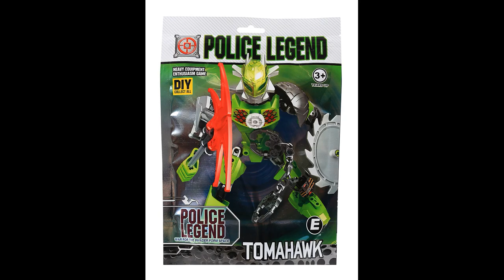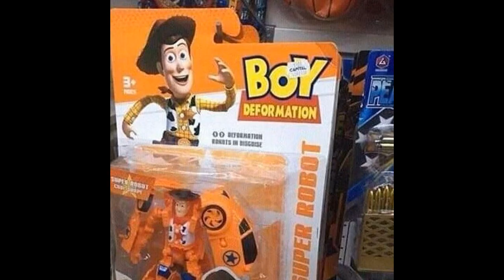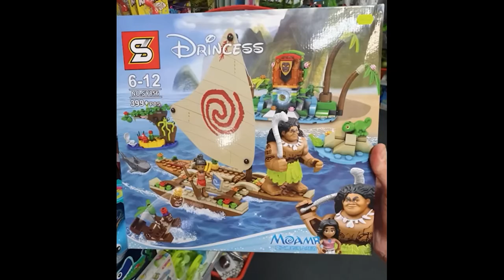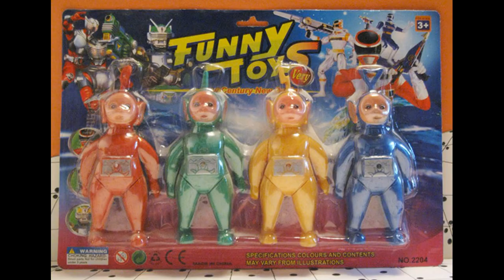Collection of Bootleg Toys Images (1K Subscribers Special)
Maybe people who are here just for clips wouldn't enjoy this thought, I don't know.

My favourites ones:
Russian bootlegs where someone really loved using Photoshop - 00:23
What is this image??, i don't even remember where i found it???  - 00:40
Optimal Garfield - 01:05
transformers that turns into a bootleg lego mini T-res  - 01:25
''ME 3'' best movie of all time - 01:33
if someone knows anything about this Jet Groudon please help me find what it is, in the comments. if it official ? whats with the block with faces of other pokemons? so many mystery - 01:45
All the M.S.M. builds from Aliexpress for some reason feel to me like they are stolen from someone.  - 02:25
JoJo Brickheads - 02:47
Wildmutt is that you - 03:23
P.V.Z. Robots. wouldn't be surprise if it turns out some of this are official - 03:36
apparently this Voltron Camera is a real official product, but its looks so goofy i left it in the video - 03:55

each image is on screen for 2 seconds. some images are shorten to 1 second when there few simulator ones or they from the same Collection.
I been collecting this images for Years from all over internet. some are taken from shopping sites some I found on social medias.

00:00 LEGO Hero Factory
00:34 LEGO Bionicle
01:00 Transformers
01:26 LEGO
02:18 Bootleg LEGO from Aliexpress (and some other companys)
03:12 ''Normal'' Toys